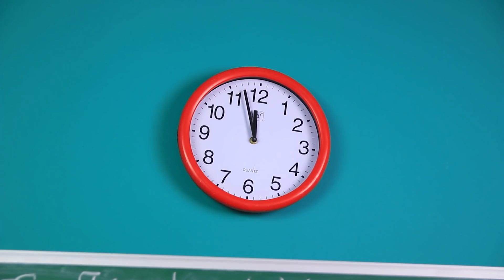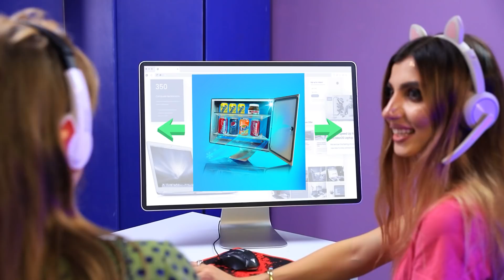Gamer Life Hacks / Hacks, die Jeder Gamer Nutzen Sollte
Alle begeisterten Gamer haben ihre eigenen speziellen Tricks. Im heutigen Video verraten wir dir die coolsten und einfachsten Life Hacks, die jedem Gamer das Leben leichter machen können.